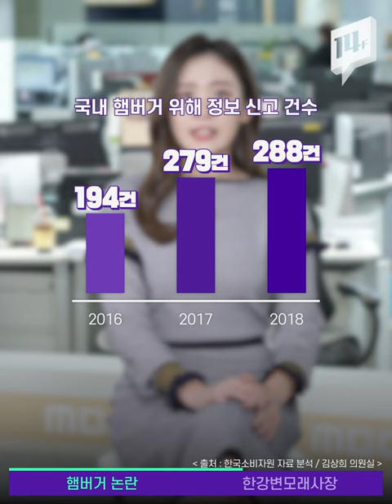햄버거 매장의 위생 논란, 충격적인 사진들…./ 14F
덜 익은 패티, 곰팡이 핀 토마토… 햄버거의 위생 논란 사진이 제보되었습니다. 3년 전 햄버거병 파동 이후에도 위생은 여전히 나아지지 않았는데요. 매번 반짝 조사에만 그치지 않을 수는 없을까요?